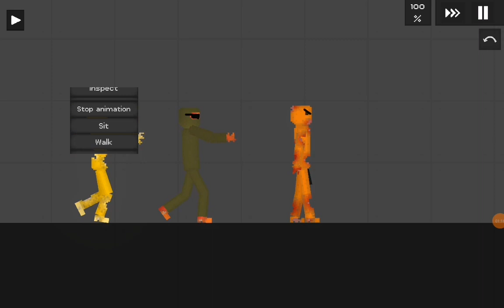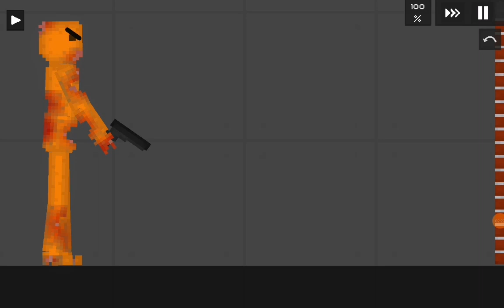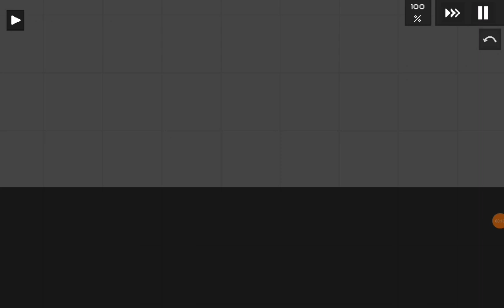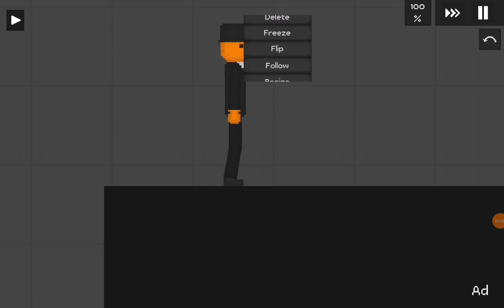fruits zombies pt. 3